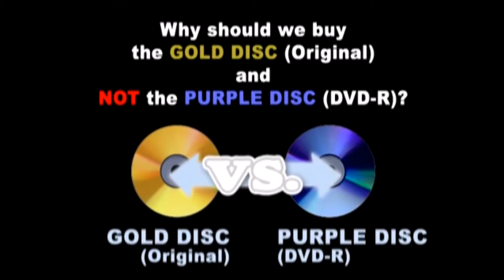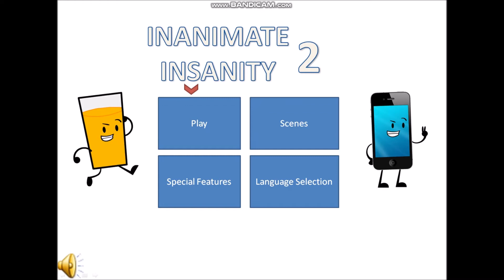Opening to Inanimate Insanity Movie 2 Everything's a OJ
1. FBI Warning
2. SPHE Logo
3. L-OJ Pictures Logo
4. Asia Anti-Piracy Warning
5. DVD Menu
6. Paramount Logo
7. Universal Logo
8. Golden Harvest Logo
9. L-OJ Pictures Logo